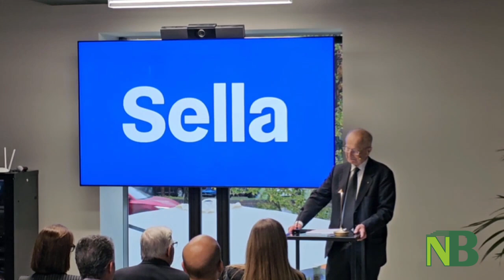Sella inaugura il nuovo Open Innovation Center di Torino, Maurizio Sella: "Noi siamo Biellesi"